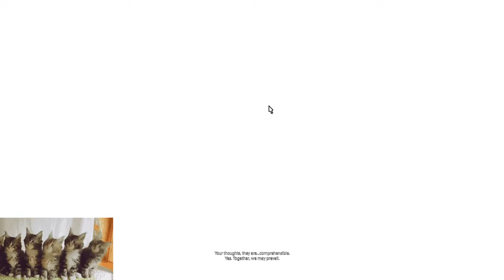TOP The Omega Protocol (Ultimate) Clear | DRK OT POV | Patch 6.3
☑ Fucked up mit
☑ P5 damage down
☑ P6 weakness
☑ 3% parse